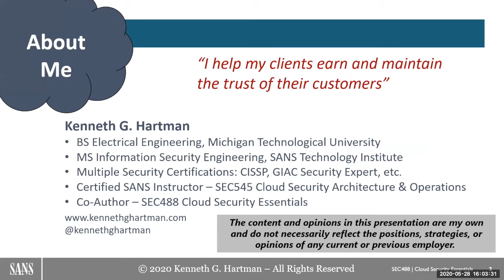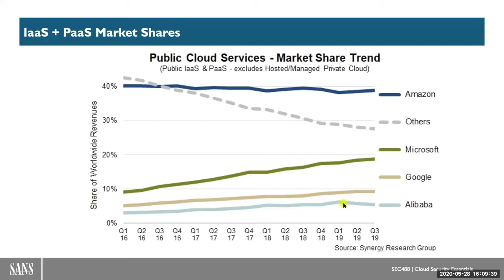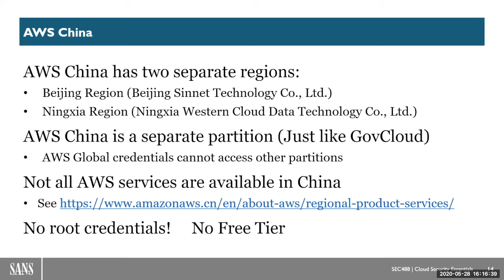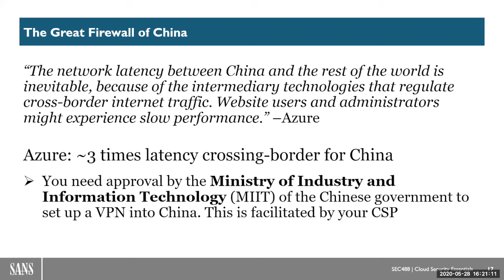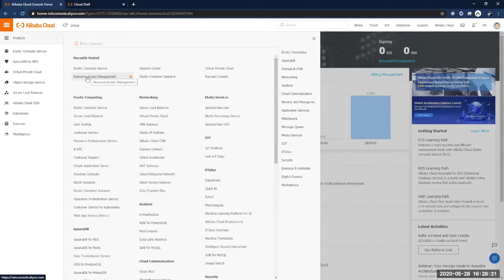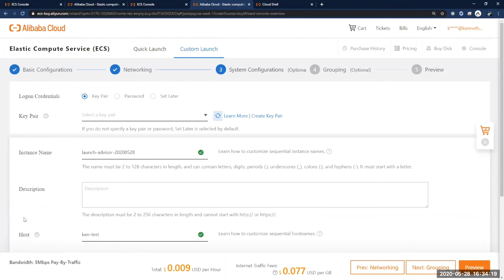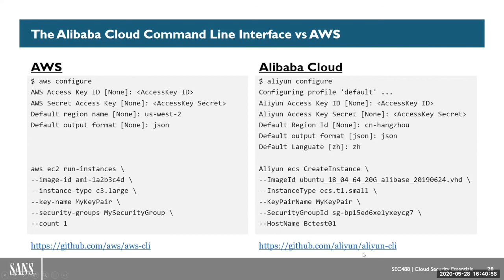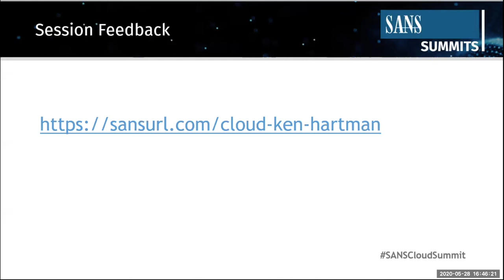Doing Cloud in China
China is the only country in the world that does not permit foreign cloud service providers to own and operate their own data centers in the country. To operate a data center in China, a locally registered company that has less than 50% foreign investment must obtain a value-added telecom permit. This talk looks at how Amazon Web Services (AWS) and Microsoft Azure have modified their services to gain entry to the cloud market space in China and compares their service offerings to local Chinese cloud service providers. We will cover specific considerations for foreign companies using cloud services in China. The Chinese company, Alibaba Cloud, is the fourth largest global Infrastructure-as-a-Service provider following AWS, Azure, and Google Cloud Platform. We end the session taking a test drive of Alibaba Cloud and discuss why this CSP should be on your watch list. NOTE: This talk provides a preview of some content from SANS SEC488: Cloud Security Essentials.

Speaker Bio
Kenneth G. Hartman is a security consultant based in Traverse City, Michigan. Ken’s motto is “I help my clients earn and maintain the trust of their customers in its products and services.” Toward this end, he consults on a comprehensive program portfolio of technical security initiatives focused on securing client data in the public cloud. Ken has worked for a variety of Cloud Service Providers in both the Midwest and Silicon Valley in architecture, engineering, compliance, and security product management roles. An instructor for SEC545: Cloud Security Architecture and Operations and SEC488: Cloud Security Essentials, Ken has also been the co-chair of the 2019 SANS Cloud Security Operations Solutions Forum, the 2019 and 2020 SANS Cloud & DevOps Security Summits.